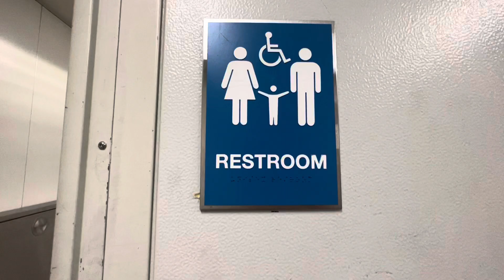Rare Kohler Veil Toilet Flush | LAX-it, Terminal 1 | Los Angeles International Airport, California